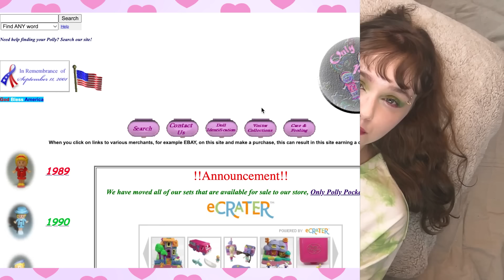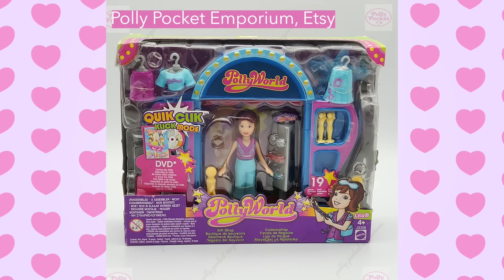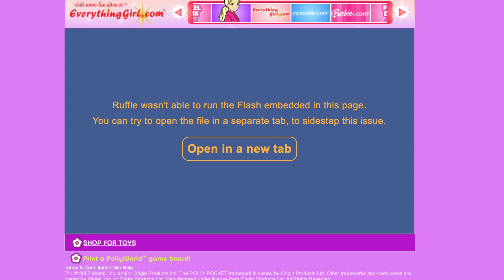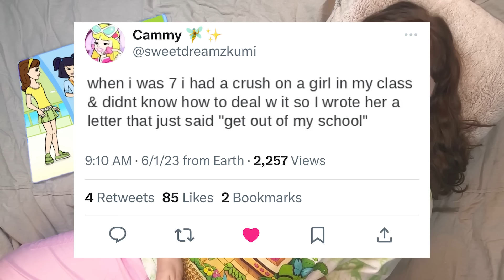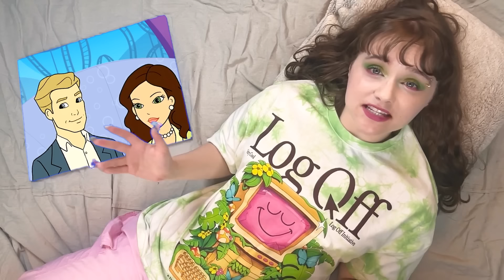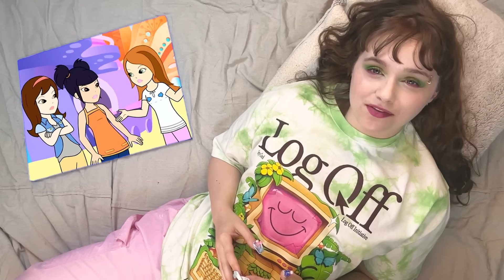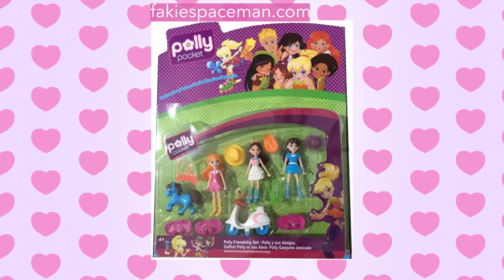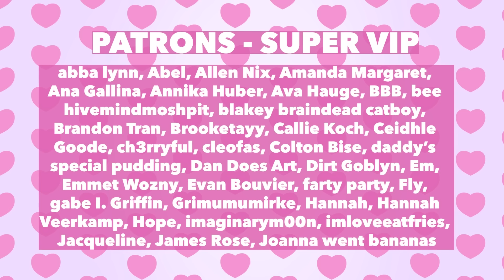Polly Pocket: The Ultimate Nepo Baby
Polly Pocket; she's rich beyond your wildest dreams and no taller than 5 inches. In this video I take a look at every generation of Polly we've seen yet, but with an intense focus on the 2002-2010 era that I grew up with, including the toys, and flash games, and three movie releases; Lunar Eclipse, 2 Cool at the Pocket Plaza, and Pollyworld.

This video is intended for adult audiences and contains some adult language.

Time stamps:
Intro: 0:00
Classic Polly: 1:47
00s Polly Toys: 6:38
00s Polly Games: 15:59
Lunar Eclipse: 21:15
2 Cool at the Pocket Plaza: 25:58
Pollyworld: 33:00
2010 Polly: 48:45
2018 Polly: 50:59
Conclusion: 56:40
Credits: 57:33